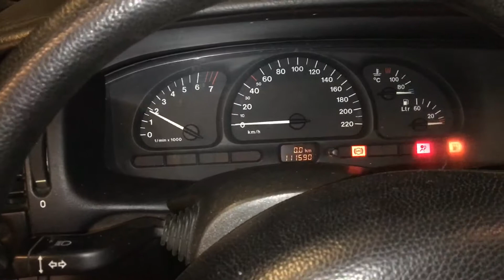T1674 ДВС (Двигатель) Opel Vectra B 1.6i X16XEL